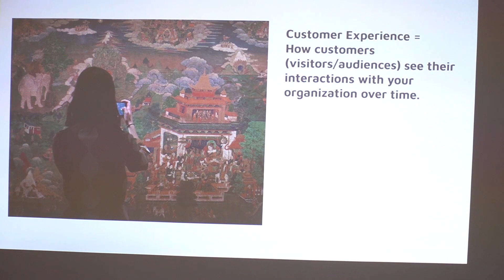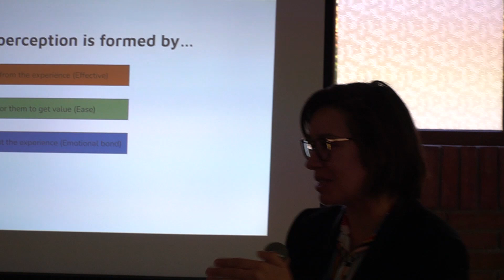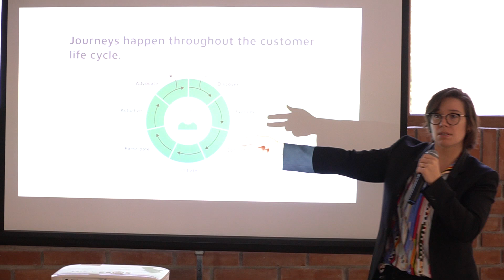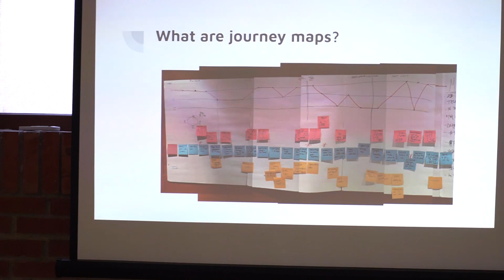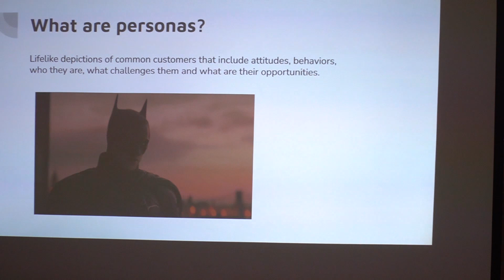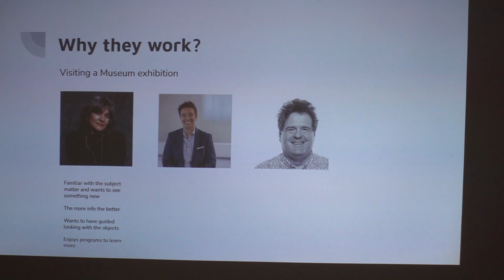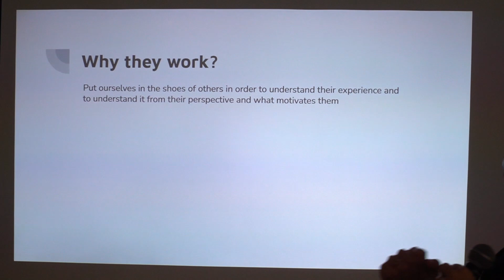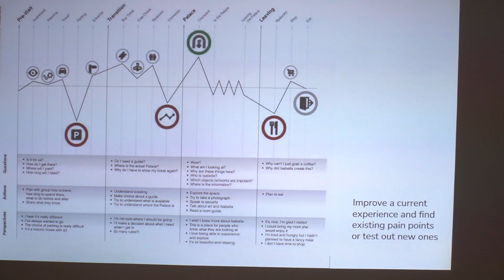Джейми Лойър - Академия „Муза“ 2023 | Фондация „Америка за България“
Участието на Джейми Лойър в Академия „Муза“ - серия от обучителни семинари за експерти, които работят или се интересуват от развитие на музеите и галериите в България, организирана от Фондация „Америка за България“.

Джейми Лойър е главен експерт по преживяванията в арт музея „Рубин“ в Ню Йорк и отговаря за развитието и прилагането на стратегии за работа с музейните аудитории и за създаването на експозиции.

„Планиране на посетителското преживяване“ с Джейми Лойер – Какво означава планиране на посетителското преживяване? Как можете да създаде и защо е важно? По време на семинара се разглежда цялостното преживяване на аудиторията и кои са ключовите моменти в преживяването на посетителите.